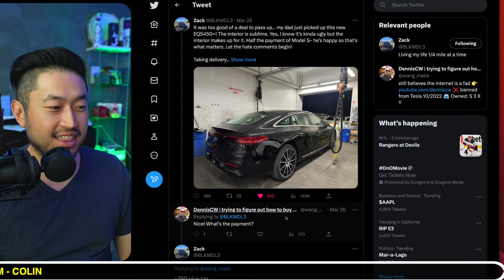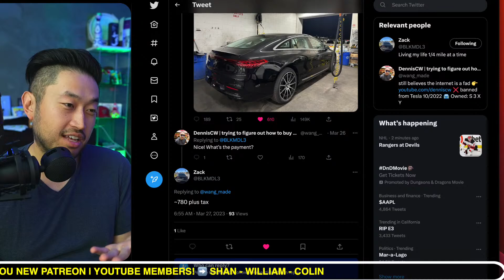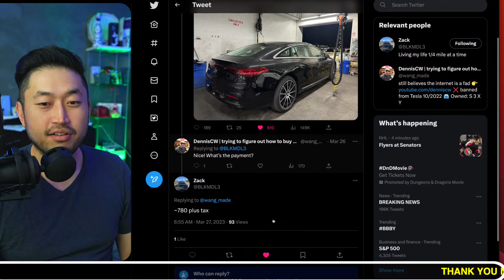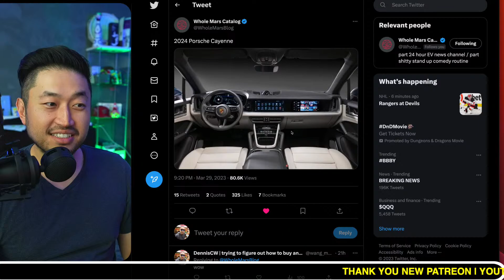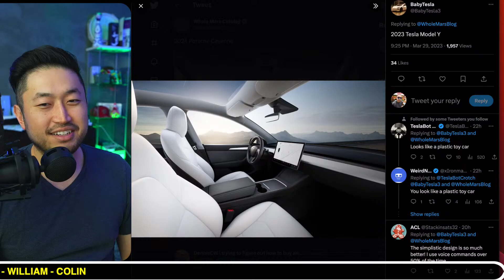I Drove The Mercedes EQS and Did Not Like It